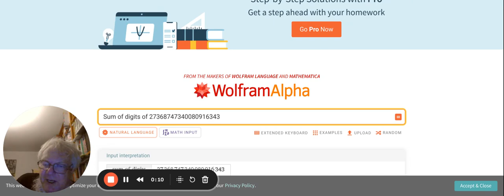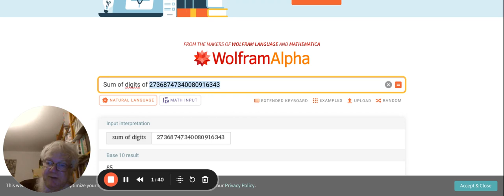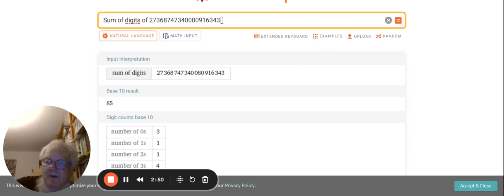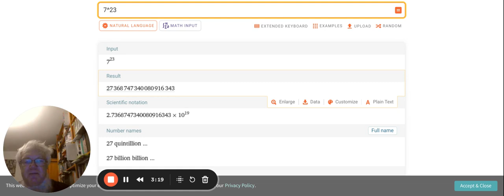Zadanie na rozgrzewkę — WolframAlpha